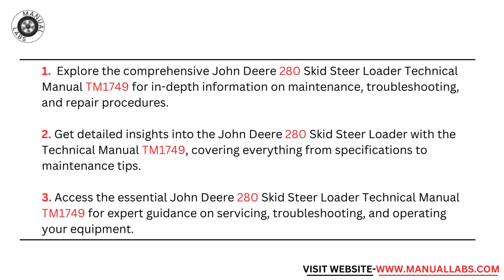FREE 280 Skid Steer Loader Manual TM1749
DOWNLOAD INSRTRUCTIONS | COPY THE ABOVE URL AND PASTE IT TO YOUR BROWSER
1. Discover the comprehensive John Deere 280 Skid Steer Loader Technical Manual TM1749 on our website. Get detailed insights and instructions for optimal performance.
2. Access the authoritative John Deere 280 Skid Steer Loader Technical Manual TM1749 on our site. Enhance your knowledge and maximize the efficiency of your equipment.
3. Uncover the in-depth John Deere 280 Skid Steer Loader Technical Manual TM1749 on our website. Gain valuable insights and master the operation of your machinery.
4. Explore the extensive John Deere 280 Skid Steer Loader Technical Manual TM1749 available on our site. Equip yourself with the knowledge to maintain and troubleshoot your equipment effectively.
5. Dive into the comprehensive John Deere 280 Skid Steer Loader Technical Manual TM1749 provided on our website. Unlock the secrets to optimal performance and ensure the longevity of your machinery.